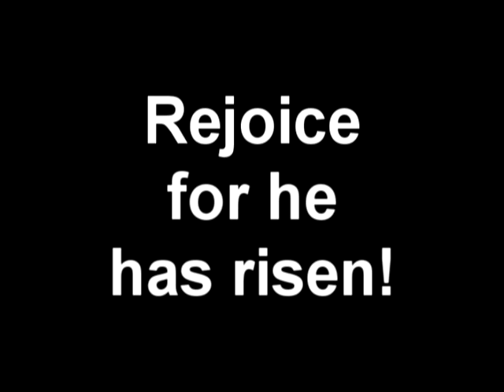Jon Snow Lives Hallelujah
Rejoice for he has risen! So happy Jon Snow lives. I already had this video planned if it happened and I'm glad it did. I hope you enjoy. I could have added more but I figured 4 was enough.